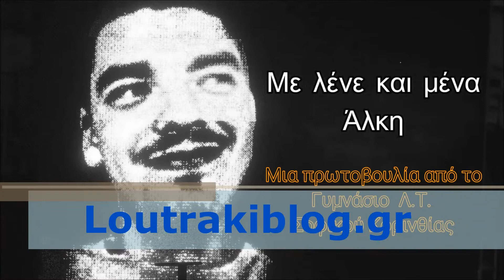Γυμνάσιο Σοφικού: Είμαι ο Άλκης